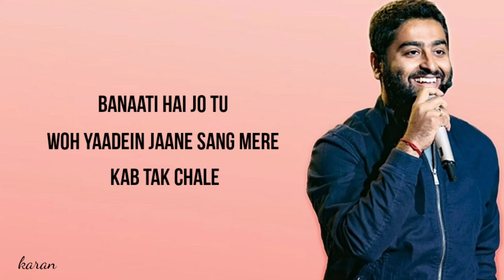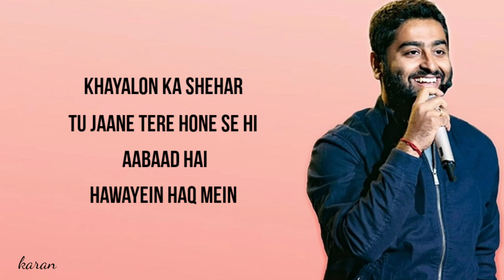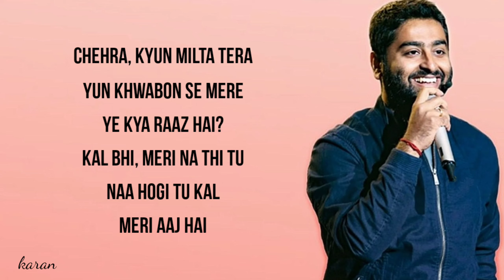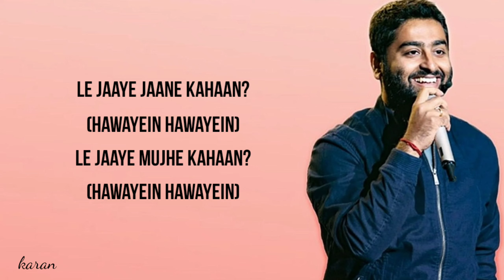Arijit Singh - Hawayein (Lyrics) Ft. Pritam (Film Version)